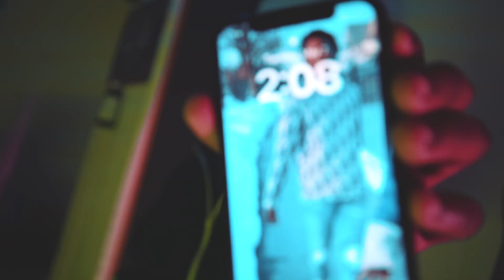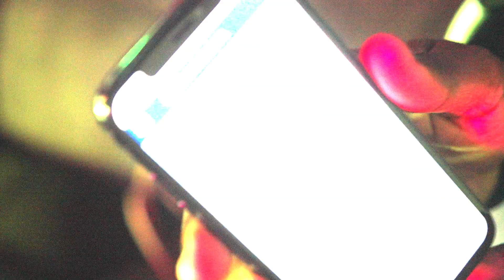LIL A - DAN MARINO (Official Music Video) | Shot By @famousstaevisuals 🎥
FamoussTaeVisuals Presents:

LIL A - DAN MARINO#trending
Artist Social: